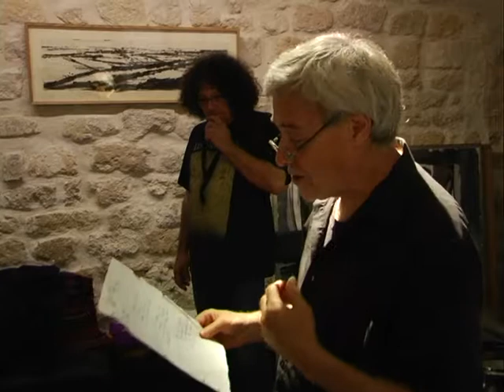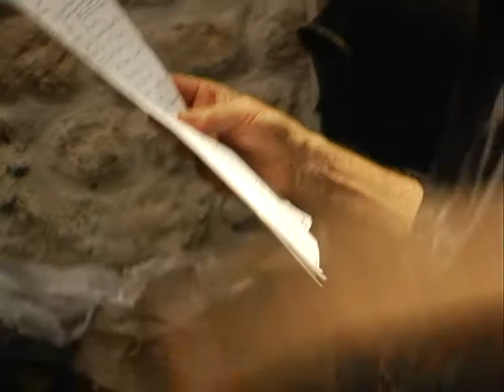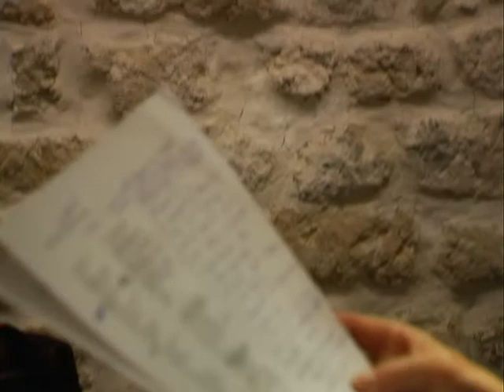Steve Dalachinsky & Sylvain Kassap, Todd Capp, Cathy Heyden 21/09/14 Paris, Galerie Hus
RIP Steve